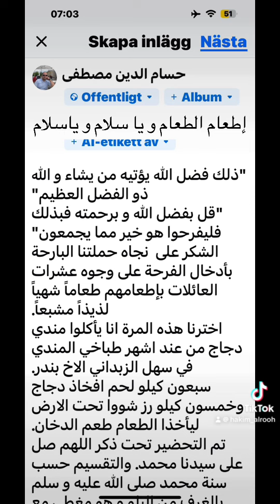إطعام الطعام و يا سلام يا سلام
"ذلك فضل الله يؤتيه من يشاء و الله ذو الفضل العظيم"
"قل بفضل الله و برحمته فبذلك فليفرحوا هو خير مما يجمعون"
الشكر على  نجاه حملتنا البارحة بأدخال الفرحة على وجوه عشرات العائلات بإطعامهم طعاماً شهياً لذيذاً مشبعاً.
اخترنا هذه المرة انا يأكلوا مندي دجاج من عند اشهر طباخي المندي في سهل الزبداني الاخ بندر.
سبعون كيلو لحم افخاذ دجاج وخمسون كيلو رز شووا تحت الارض ليأخذا الطعام طعم الدخان.
تم التحضير تحت ذكر اللهم صل على سيدنا محمد. والتقسيم حسب سنة محمد صلى الله عليه و سلم بالغرف من البلو و هو مغطى مع الصلاة على النبي.
اشتهيت انت والله اذوقه.
تم التوزيع البارحة لاكثر من خمسين عائلة والله دب البركة ووزع لعائلات لم تكن بالقائمة سبحان الله رزقهم جاءهم.
اخ ما اجمل اطعام الطعام وادخال الابتسامة.
تقبل الله من الجميع.
سنتابع بإذن الله هذا العمل.